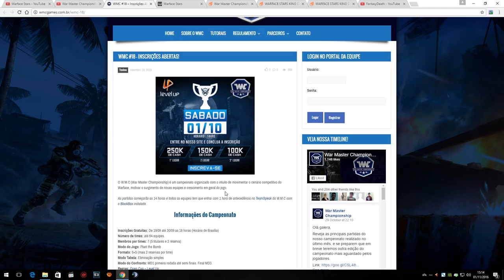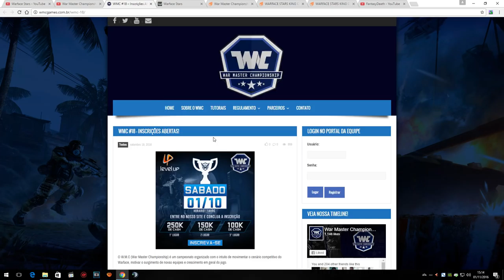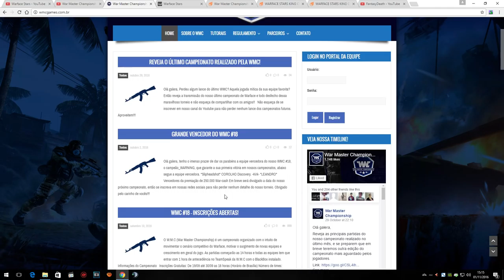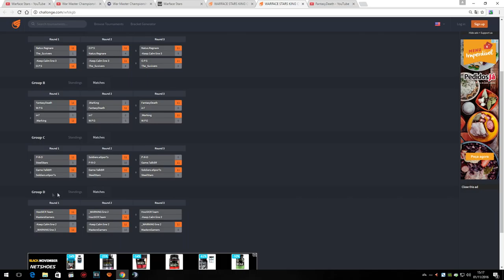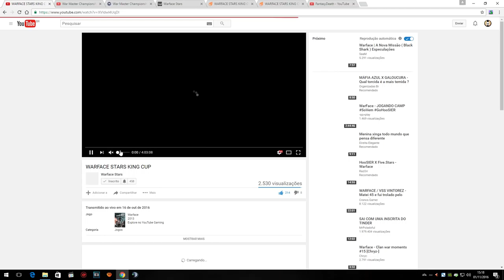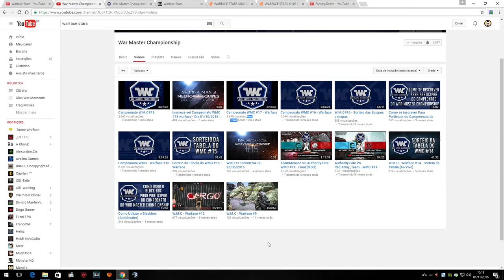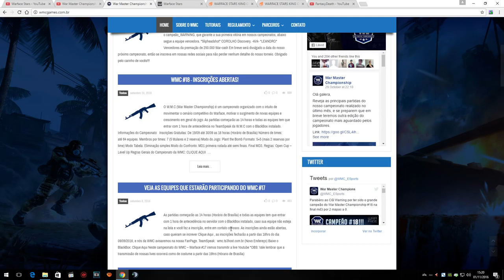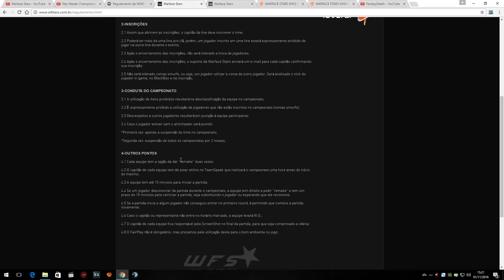[Warface] Entenda o Atual Competitivo do jogo !